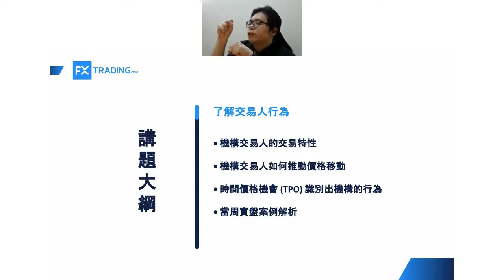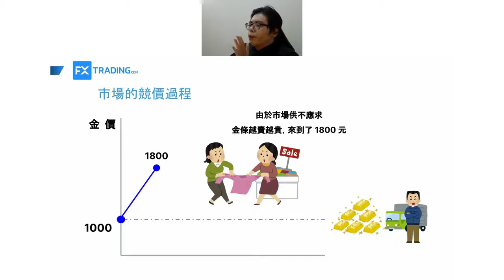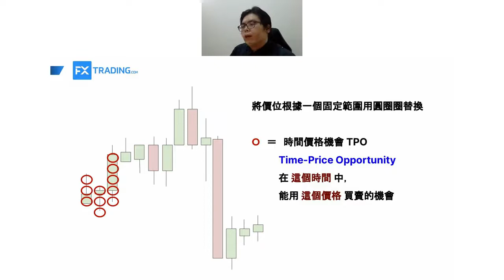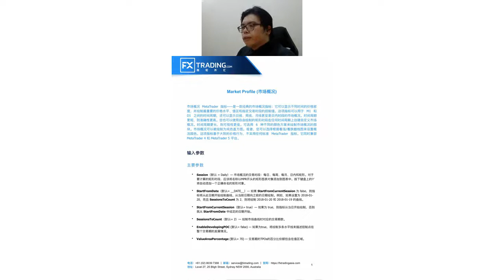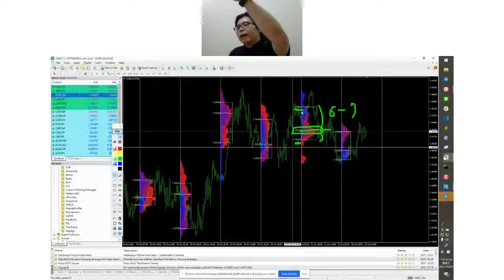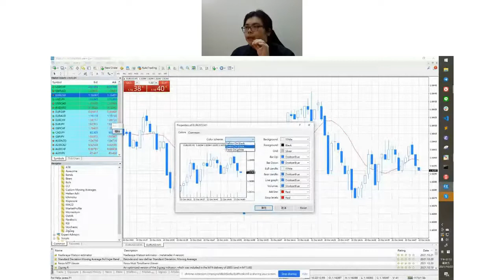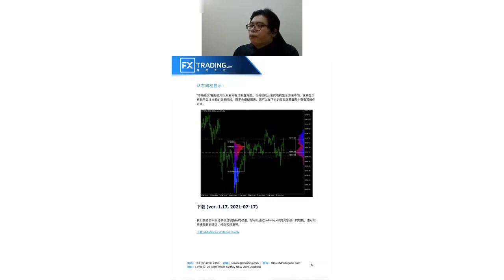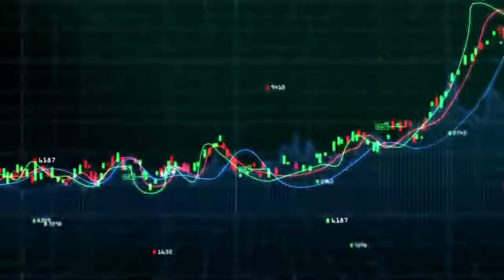FXT Webinar - 瞭解機構交易人的交易特性和當週實盤案例解析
FXT Webinar - 瞭解機構交易人的交易特性和當週實盤案例解析 ​- 22/10/2021

王睿麒 (Ruei-Ci Ricky Wang)

【講師簡介】
美國俄亥俄州立大學費雪商學院；瑞典摩爾資產管理公司 Minastir, 技術長兼董事合夥人。擅長非常完備繁復的風控、資金管理技巧並精通 MAE, MFE 風險管理評估技巧、市場輪廓 (如 Market Profile, Volume Profile) 與訂單流 (Order Flow) 博弈分析等。主要交易主要貨幣與原物料 (主要黃金, 白銀, 高級銅, 石油)，也經常交易債券 (美國公司債)。同時，著有針對金融市場、外匯交易和市場波動的國際期刊 20 多篇文章。

【影片跳轉】
4:16 認識機構交易人的交易特性
9:04 了解機構交易人如何推動價格移動
16:45 使用時間價格機會 (TPO) 識別出機構的行為
26:50 當週實盤案例解析
51:34 Q&A